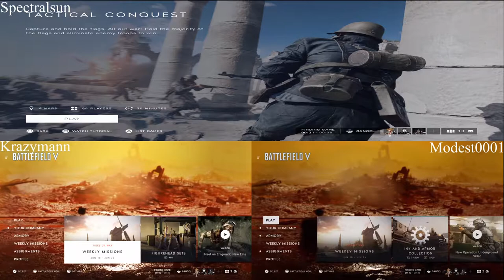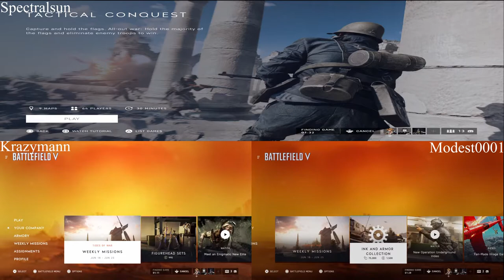Kind of a Team Dips Gaming Origin Story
What kind of Origin story is this?